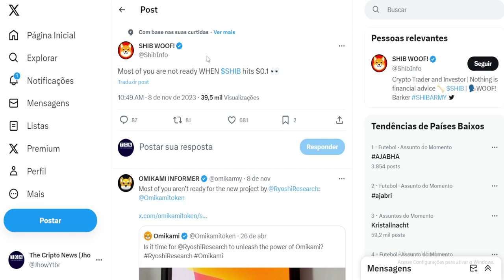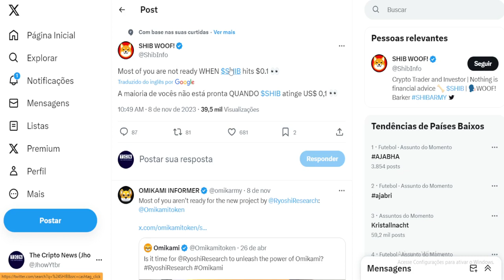SHIBA INU EM: 0,1 $